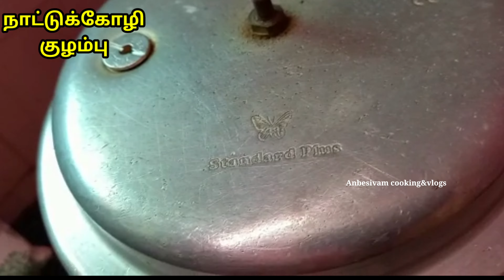நாட்டு கோழி குழம்பு||Anbesivam cooking & vlogs